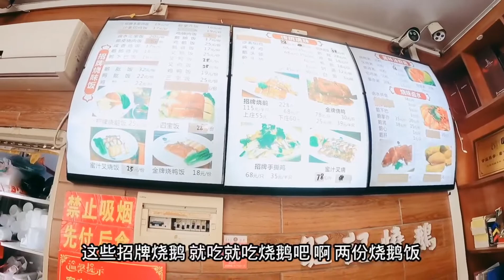杨百万带梦想哥去吃大餐，结果两人只花了50元，梦想哥说真香